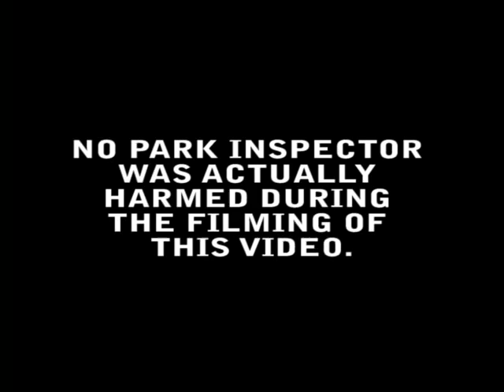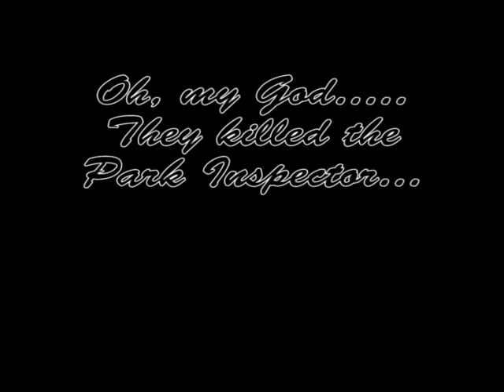His Last Inspection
This second video from Neverland is very cartoon like, not to be taken seriously. Hope you will have as much fun watching it as I had filming it!